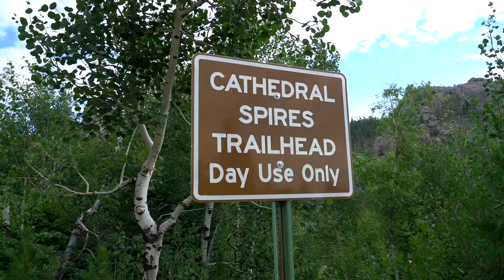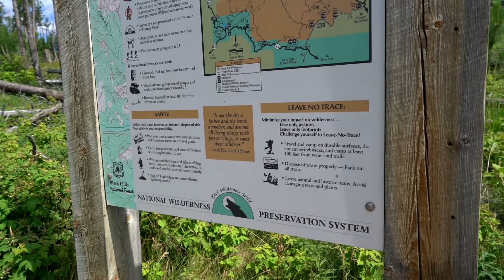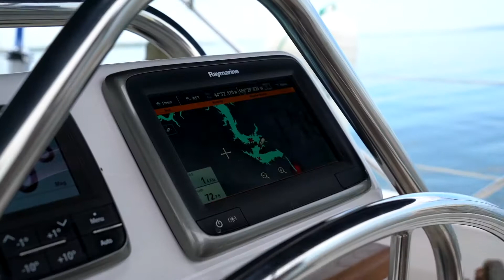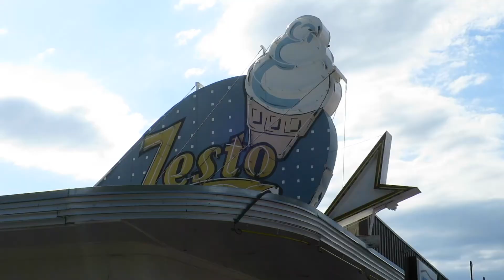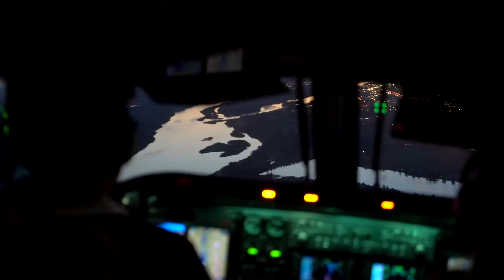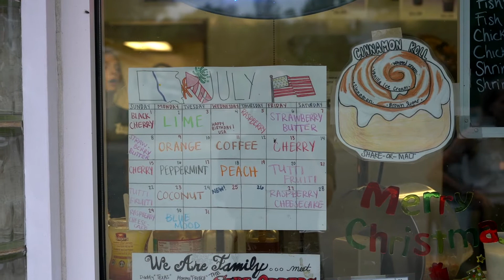SD Road Trip 2018 Part 3 - South Dakota